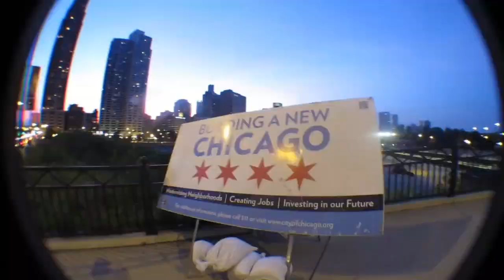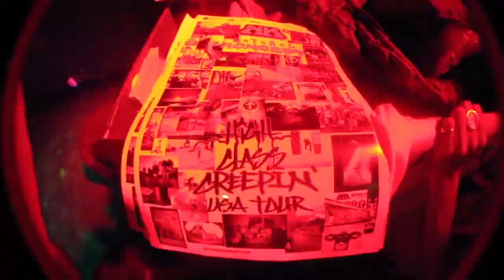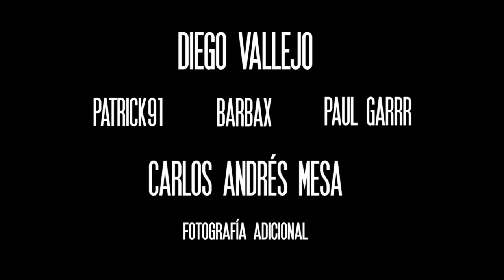JOSE DAVID VELEZ / VIDEO PART ES LA MOVIE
Fue largo el proceso, estamos orgullosos de presentar esta nueva película.

Dirigido y editado por: OG PALOMO

Cámara adicional: Carlos Andres Mesa, Diego Vallejo, Barbax, Paul Garrr.

Animación / efectos: Tr.nquilo - Hightrick